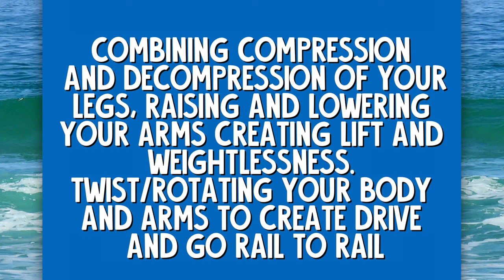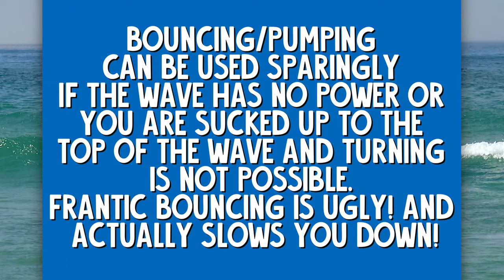Surfing Tips "Ride Faster, Ride Better: Mastering Speed Generation in Surfing!"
"Maximize your wave riding potential with our detailed tutorial on speed generation in surfing! This critical technique allows you to maintain and increase your speed while surfing, opening up a world of manoeuvres and longer rides. We'll break down the fundamentals of pumping, angling your takeoff, and effectively using the wave's power zones. Whether you're just starting out or looking to add more speed to your surfing, this comprehensive guide is packed with tips and techniques to help you ride faster and stronger. Let's harness the power of the wave together! SpeedGeneration SurfingTutorial WaveRiding"

How to surf much faster and make waves by generating lots of speed by transitioning from rail to rail. Make fast and slow sections of waves more easily. Flow rail to rail and look stylish. Pumping and bouncing your surfboard to stay on waves stylishly. Speed generation, Surfing lessons, surf coaching. Surfing at Bordeira and Meia Praia beach in the Algarve Portugal and in Alentejo. Online and Private surf coaching/training and lessons in Algarve, Portugal, for Intermediate to advanced surfers.
Surfing on a Firewire, Evo surfboard and a Ferox surfboard, both epoxy super light surfboards.

cover photo:Photo by alexandre saraiva carniato